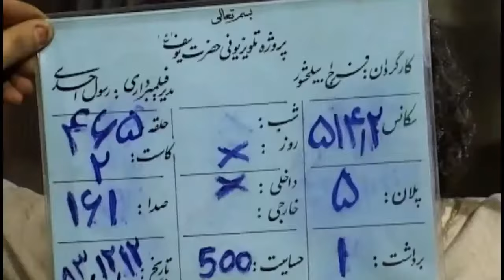الفيديو الذي يبحث عنه الملايين كواليس مسلسل الافخم يوسف الصديق (الجزء الثاني )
●بـسـم الله الـــرحـمن الـــرحــيم●٨

قال رسول الله صلى الله عليه وسلم (بلغوا عني ولو آية )

قناة يوسف الصديق

جميع اناشيد منصور السالمي
منصور السالمي اناشيد
جديد جميع اناشيد منصور السالمي
جديد جميع اناشيد الشيخ منصور السالمي
جديد منصور السالمي اناشيد
منصور السالمي اناشيد 2018
انشودة مبكية
انشودة مبكية يانفس توبي
يانفس توبي نشيد
يانفس توبي
نشيد يانفس توبي
يانفس توبي فأن الموت قد حان
يانفس توبي فان الموت قد حان
يانفس توبي منصور السالمي
منصور السالمي يانفس توبي
انشودة يانفس توبي
يانفس توبي انشودة
نشيد يانفس توبي فان الموت قد حان الشيخ منصور السالمي
الشيخ منصور السالمي انشودة يانفس توبي
منصور السالمي نشيد يانفس توبي
البحث
منصور السالمي اناشيد... المزيد
jmye anashid mansur alssalimi...

All songs of Mansour Al - Salmi
Mansour Al - Salmi
All songs by Mansour Al - Salmi...
Mansour Al - Salmi
Sheikh Mansour Al - Salemi songs
New Mansour Al - Salmi
Mansour Al - Salmi
An epic song
The song is crying
Yanps Toby applaud
Yanps Toby
We commend the Tupi Yanps
Yanps Toby Death is over
Yanps Toby Fan s death has come
Yanps Toby Mansour Al - Salmi
Mansour Al - Salmi Yanbes Toby
The song of Yanps Toby
Yanps Toby song
The Anthem of Yanps Toby The Death of Sheikh Mansour Al Salmi
Sheikh Mansour Al - Salmi
Mansour Al - Salmi

. سبحان الله وبحمده ❥ سبحان الله العظيم٤ .

قناة فوائد منصور السالمي ونايف الصحفي

تنشر لكم كل جديد ومميز

منصور السالمي2018
الشيخ منصور السالمي جديد
منصور السالمي جديد
Mansour al salimi
shikh Mansour al salimi 2018